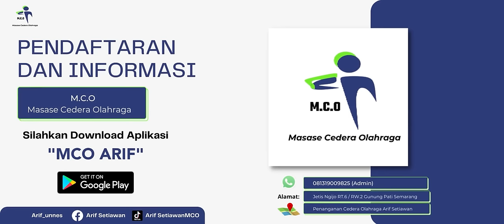CEDERA PERGELANGAN TANGAN SELAMA 4 TAHUN, AKIBAT JATUH DARI MOTOR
Cedera Pergelangan Tangan
Cedera Olahraga
Masase Cedera Olahraga